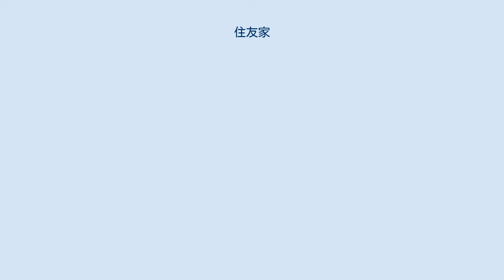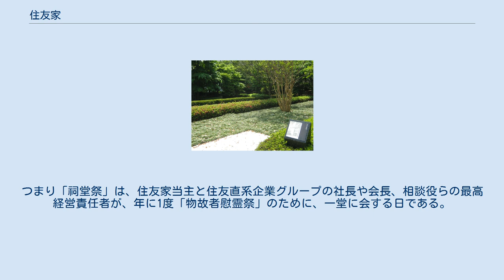住友家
住友家（すみともけ）は、住友財閥の創業者一族。
 住友の姓は、戦国の末、もともと先祖に順美平内友定という人物がおり、桓武天皇の曾孫・高望王の二十二代目にその子・小太郎（忠重）が父の姓と名をとって「住友」の姓を称して室町将軍に仕えて、備中守に任じられたのに始まる。
 平家の末裔である戦国武士だった住友家の先祖は、国取り物語の戦国時代を有為転変の歴史を生きる。
 室町将軍に仕えた「始祖」・住友忠重の子・頼定は、足利義晴に仕え、頼定の子・定信は刑部承と称した。
そして、定信の子・定重は、今川義忠（今川義元の祖父）に仕えるが、定重の子・信定の代になり、今川氏が滅んでしまったので、摂津の中川清秀に仕え、入江土佐守と称し、中川十六騎の一人として知られたが、尾崎の陣で戦死してしまう。
また入江土佐守（信定）の子・政俊は越前国の柴田氏に仕え、若狭守と称し越前丸岡城にあったが、柴田勝家と共に北庄城で滅んでしまった。
政俊の子・長行は、徳川家康の子で結城家へ養子入りした結城秀康に用いられるが、住友家の武家の歴史はここまでである。
戦国の習いとはいえ、武家社会の興亡の激しさと無情を感じたのか長行は、自分の子供たちに武家の世界から足を洗わせた。
 長行の二男で兄の興兵衛に代わって家督を継いだ小次郎政友は、天正年間に生まれ、涅槃宗 (日本)の開祖、空源及意上人にしたがって仏門に入り「文殊院空禅」と称した。
宏学達識で涅槃宗の後継者と見られていたが、寛永年間に涅槃宗が天台宗に吸収されたのを機に野に下り還俗はせず、いずれの宗派にも属さぬ「員外沙弥（いんがいしゃみ）」「員外沙門（いんがいしゃもん）」を称し「佛道」を貫いた。
洛中に、書籍と医薬品反魂丹を商う「富士屋」を開き、号を嘉休と称し修道三昧の生活を始めた。
これが「町人・住友家」の興りである。
政友は商売上の心得を『文殊院旨意書』にまとめたが、これは現在に至るまで住友グループ各社の社是の原型となっている。
 住友家には、住友家の「家祖」と、住友家の事業の「業祖」の2人がいる。
嘉休こと住友政友（家祖）には一男一女があり、息子の政以には「富士屋」の跡を継がせ、娘の婿養子に蘇我理右衛門（業祖）の長子理兵衛友以（住友友以）を迎えた。
蘇我理右衛門は「泉屋」の家号を用いた銅師で嘉休の姉婿にあたる。
また理右衛門は涅槃宗の信徒で空禅（政友）の檀家であり、後に空禅が還俗して「富士屋」を開く際には物心両面でこれを助けた。
これが住友家と銅との出会いであった。
友以は「泉屋住友家」を興し水運に適した大阪へ進出。
以後は大阪に居住し代々銅商を営んだ。
政以、友以は忠重から数えて九世にあたる。
 住友家と精銅とは、切っても切り離せないものがあるが、その端緒となったのは、理右衛門が、1591年、泉州堺浦に来た明人の白水から「南蛮吹き」と称される粗銅から銀を分離する精錬法を学んだことに始まる。
当時の日本では、粗銅の中に、金・銀などが含まれていることが知られておらず、また金や銀を分離するその精錬技術も未知のものだった。
理右衛門は、明人の白水からその精錬方法を学ぶと、その技術を秘伝としていたが、この「南蛮吹き」のおかげで、住友家は粗銅から銀を取り出して、膨大な利益を上げるようになった。
 住友理兵衛友以の孫にあたる吉左衛門友芳の代には、1691年に伊予の別子銅山の開堀に着手。
これが世界最大級の産銅量を誇る鉱山に成長し、重要な輸出品として日本を支えることとなると共に約280年にもわたって住友の重要な事業の柱となった。
今日の住友家の基礎、住友財閥の出発点は、この住友友芳が開発した別子銅山によって築き上げられたものであると言ってよく、事実、住友家の歴史の中では、この四世吉左衛門友芳をもって、「住友家中興の祖」としている。
 明治時代に入ってからは文化事業にも関わり、十五代目吉左衛門友純（ともいと）は大阪府立中之島図書館の建物を寄贈。
その子十六代目吉左衛門友成はアララギ派の歌人でもあり、斎藤茂吉、川田順（住友本社の重役でもあった）とも交流があった。
 なお、住友家当主が「吉左衛門」を名乗るようになったのは、三代当主住友友信（友以の子）からである。
 住友友純 住友財閥における住友家、特に15代目吉左衛門友純以降のそれは「君臨すれども統治せず」の立場をとった。
財閥本社社長たる歴代吉左衛門の仕事は、究極的には財閥の事実上の最高権力者である住友本社（住友合資会社）総理事の信認に尽きるといってよく、個々の事業に口を差し挟むことはなかった。